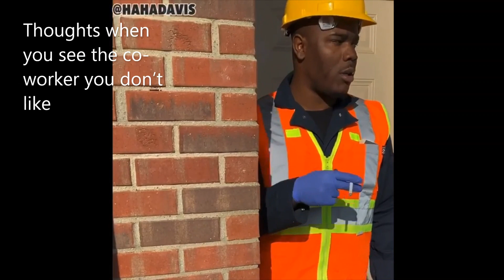Miss work? Watch HAHADAVIS hilarious work related videos